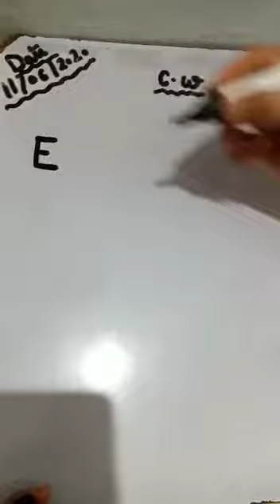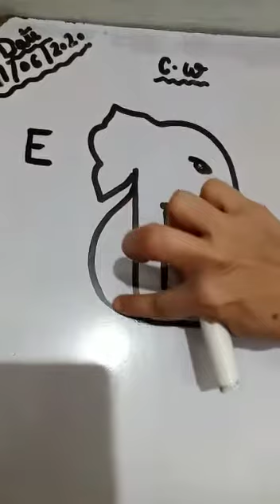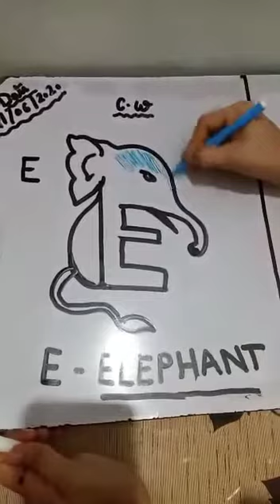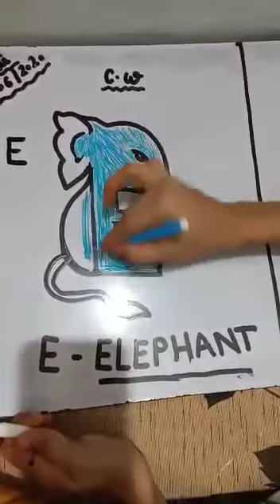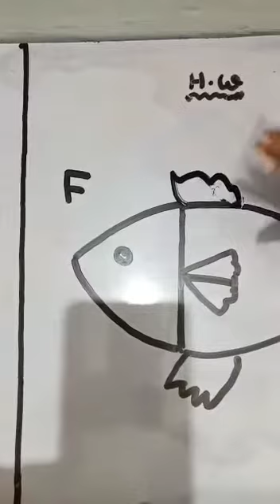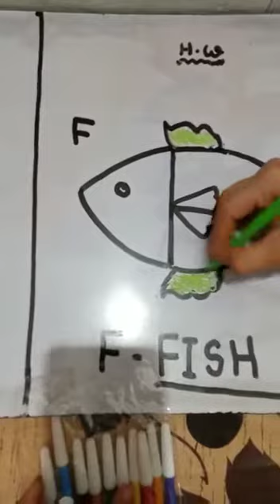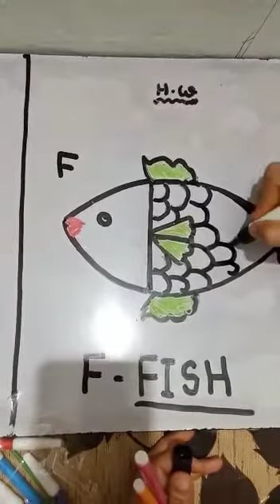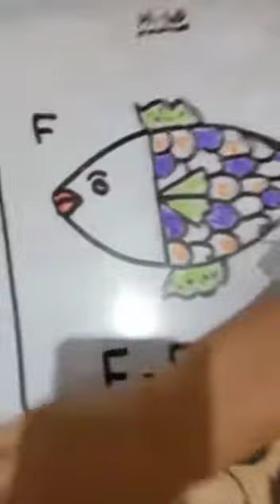Art and craft 2